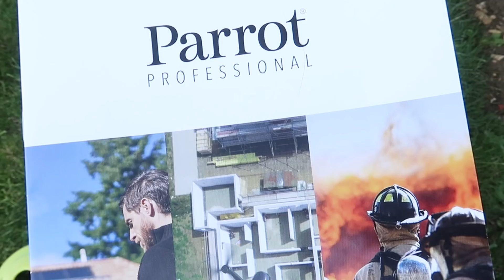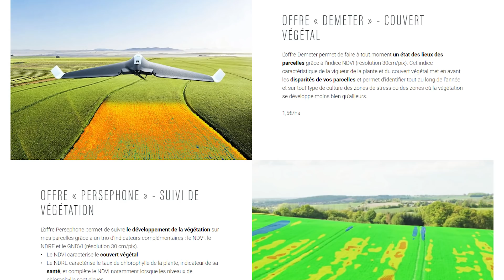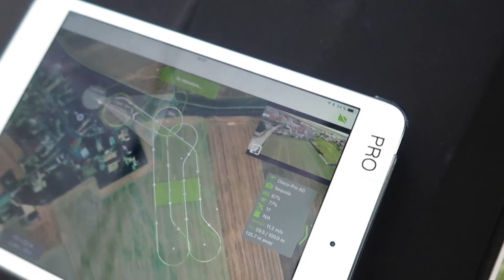PARROT PROFESSIONAL : Disco AG, Bebop 3d, Bebop thermal, Bluegrass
Présentation de la gamme PARROT Professional : Disco AG, Bebop 2 3D modeling, Bebop 2 Thermal et drone Bluegrass. Les solutions dédiées aux utilisations professionnelles. Que ce soit dans l'agriculture, le bâtiment, l'immobilier ou la sécurité, un drone peut aider à faciliter certaines tâches.